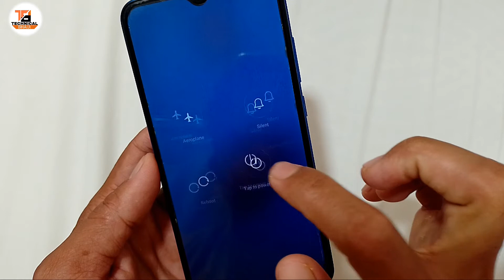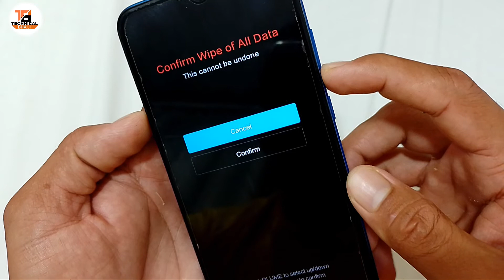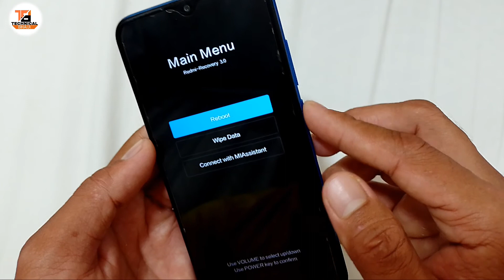Hard reset Redmi Mobile phones ✅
how to hard reset redmi phone

😱 Top 10 android amazing Trick 😨

how to factory reset mi phone
redmi phones restore kaise kare
redmi phone restore setting,
redmi phone hard reset in hindi,
redmi phone format kaise kare
format, restore,
redmi 7 format kaise kare,
mi phone factory reset kaise kare
mi phone restore kaise mare
mi phone hard reset
mi phone restore in hindi
mi phone factory reset 2022
redmi phone backup reset,
redmi 7 restore setting
factory reset
format kaise mare mi phone
how to factory reset on redmi 7
How to Tutorial Technology
Settings Tips
XIAOMI Redmi 9C
XIAOMI Redmi  Factory Reset
Hard Reset,
Erase All Data
Customized Settings
Delete Data, Reset,
Wipe Data
Clear Storage,
Master Reset
Format Repair
How to Android
technical Bhaiji